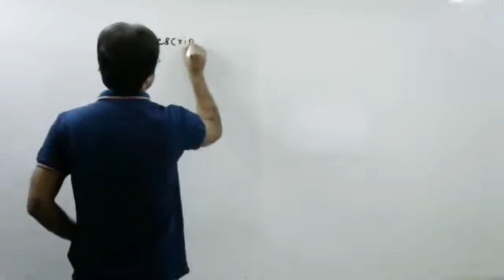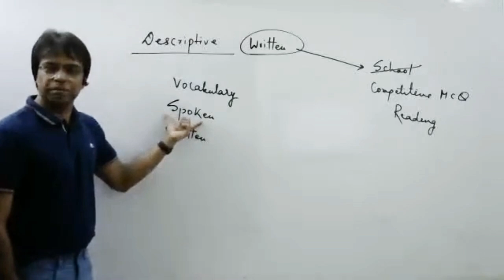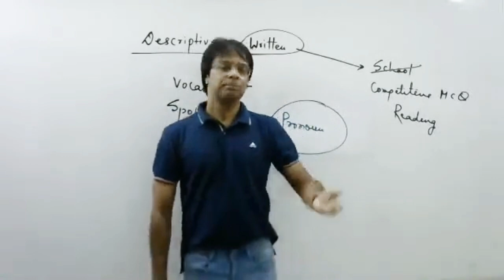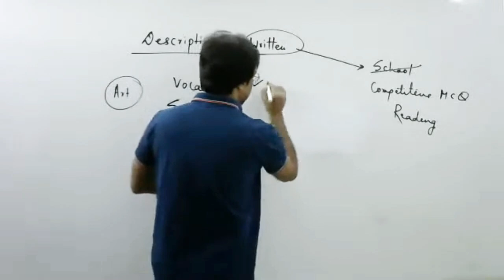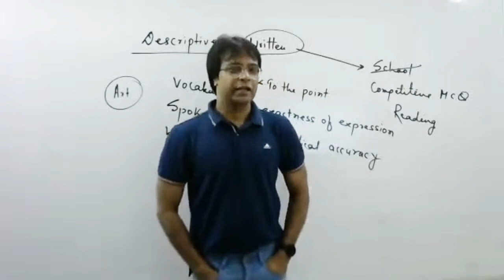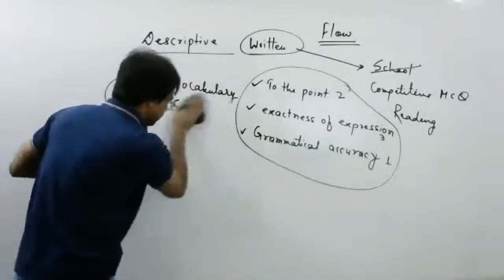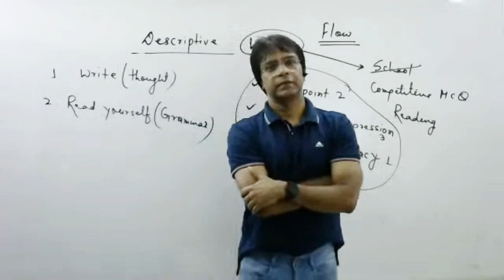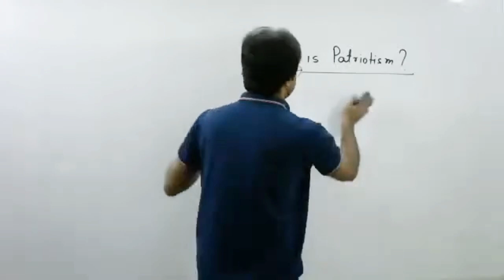Descriptive Class 01 | Ajay Kumar Singh | MB Books Tutorials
If you're having any suggestions or queries regarding this course please feel free to WhatsApp- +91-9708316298

or download MB Books Tutorials app from play store.

English Recorded Class Package:

SSC Video Course: INR 2995/-

Banking Video Course: INR 3295/-

Banking + SSC Video Course: INR 5001/-